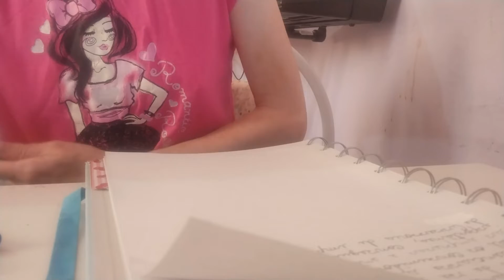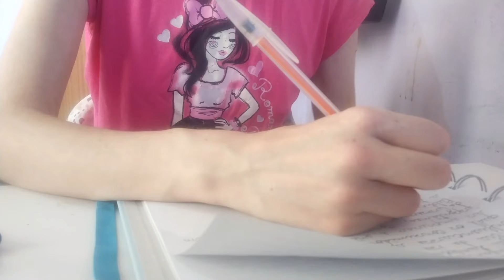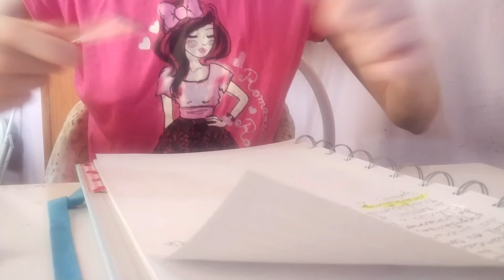Study With Me